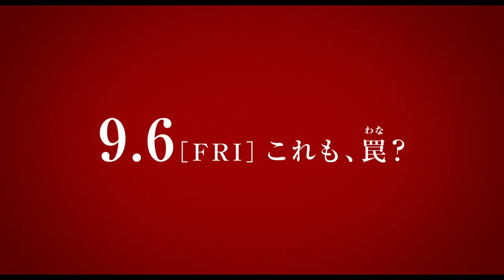Kaguya-sama: Love Is War かぐや様は告らせたい ～天才たちの恋愛頭脳戦～ LiVE ACTioN MoViE